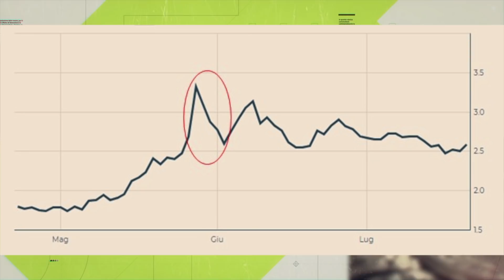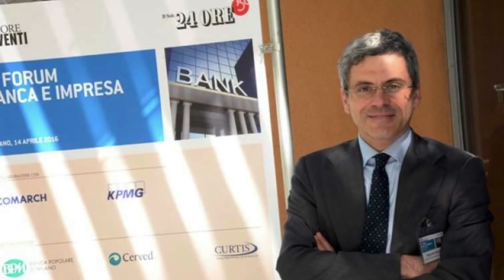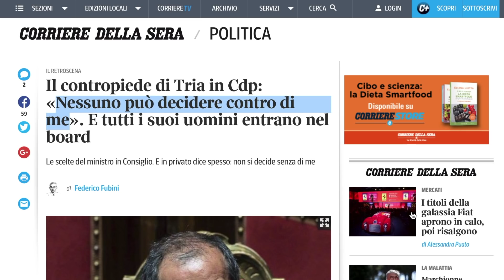Alberto Micalizzi: I mercati hanno un uomo all'Avana?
Il Ministro dell’Economia Tria sta palesandosi come garante dei mercati finanziari. Le recenti nomine in Cassa Depositi e Prestiti mi lasciano perplesso.  La strada per affrontare i mercati è ben altra..